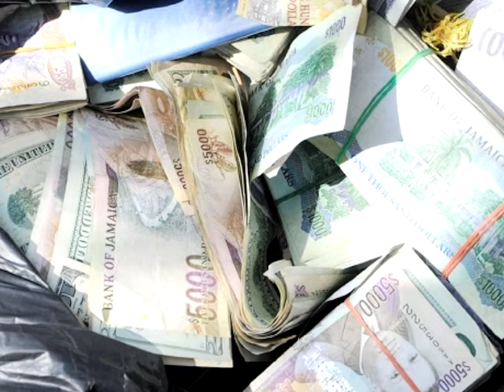C.D. - UNDA WATA RIDDIM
17 years old and still fresh